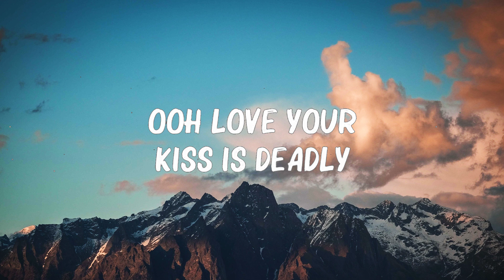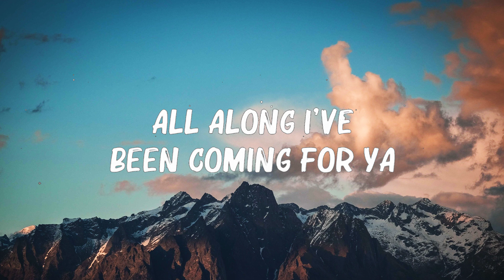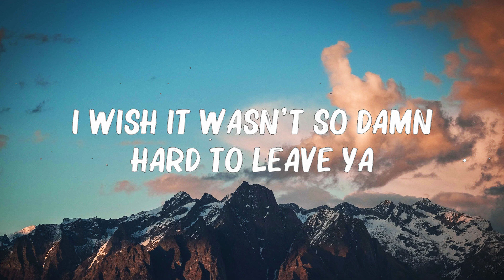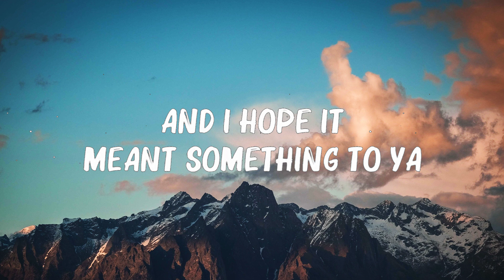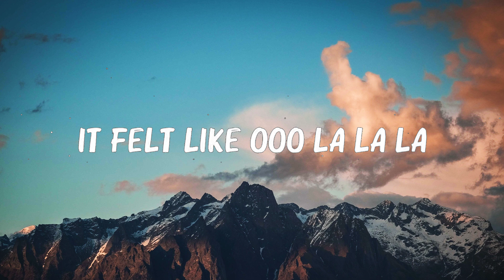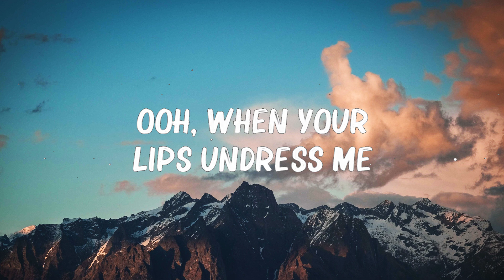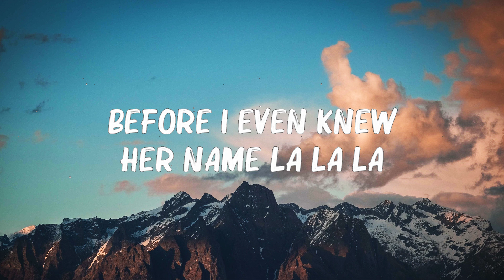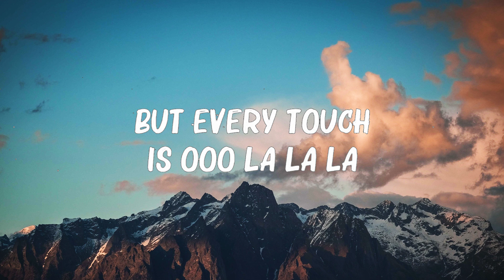Shawn Mendes, Camila Cabello - Senorita (Lyrics) || 🍀Lyrics Video